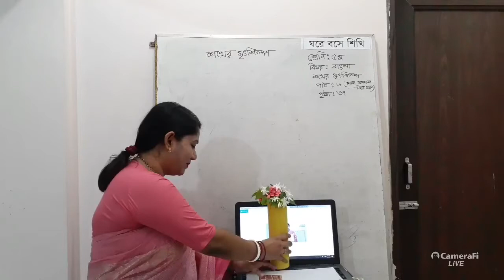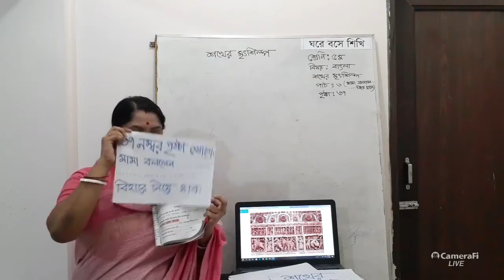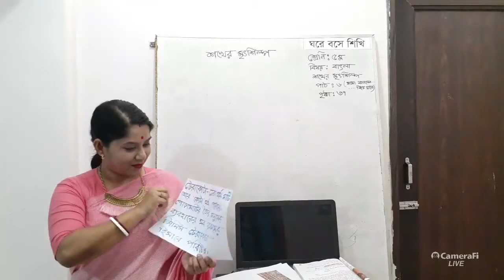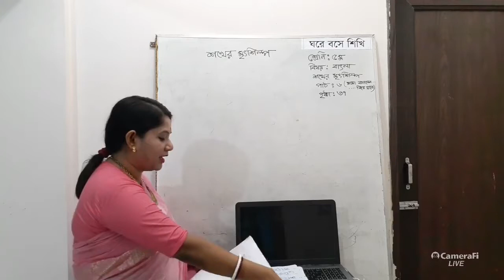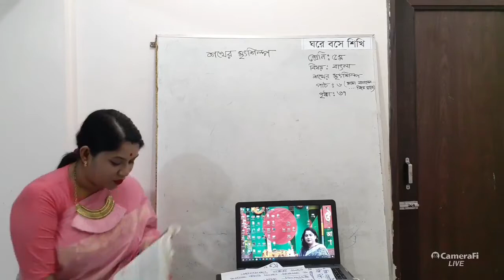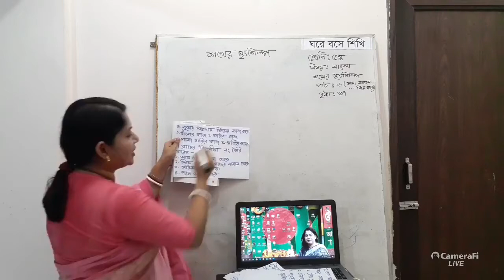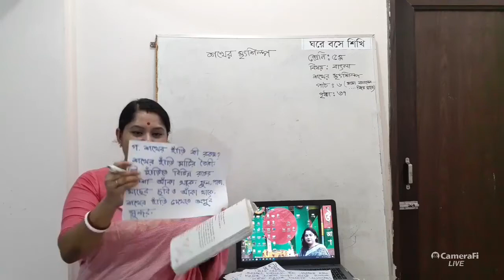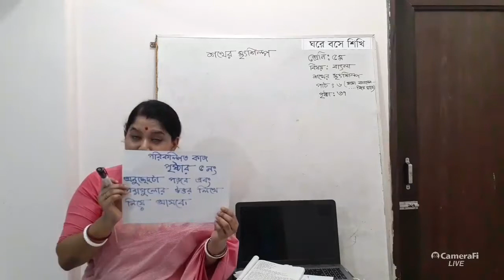শ্রেণিঃ ৫ম, বিষয়ঃ বাংলা, অধ্যায়ঃ ৮, শখের মৃৎশিল্প, পাঠঃ ৬, শিক্ষকঃ সুবর্না রায় লিপা ।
শ্রেণিঃ ৫ম, বিষয়ঃ বাংলা, অধ্যায়ঃ ৮, শখের মৃৎশিল্প, পাঠঃ ৬
শিক্ষকঃ সুবর্না রায় লিপা
সহকারী শিক্ষক
ত্রিপল্লী স. প্রা. বিদ্যালয়
বোয়ালমারী, ফরিদপুর।